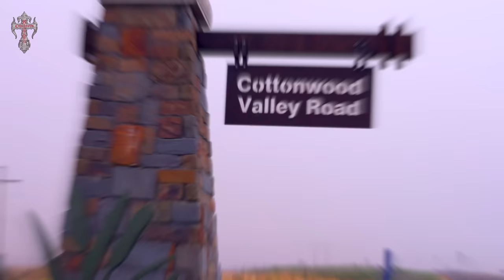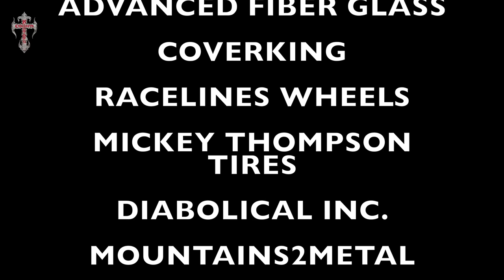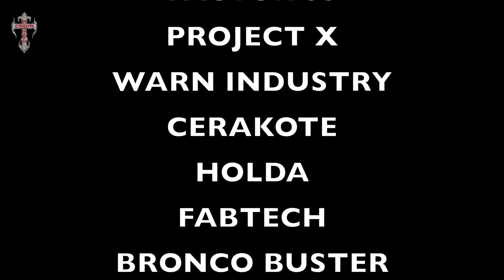Count’s Kustoms Freedom Bronco | Year One Review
Count’s Kustoms is known the world over for their restorations on classic rides, but that doesn't mean they don't like to get their hands on some newer models from time to time! So let's check out this Ford Bronco, which was built by one of our very own for an army veteran right here in Las Vegas.

You might have seen this Bronco on display at the 2022 SEMA Show, and you will have a chance to see it (plus a few more) at this year's @semashow as well! For now, this overview has extensive details on Ryan Evans' amazing paint job, as well as exclusive footage while off-roading in this beast!

Stop by the Count’s Kustoms Museum in Las Vegas for a FREE tour of Danny "The Count" Koker's rides! Open 10am-4pm every day of the week.